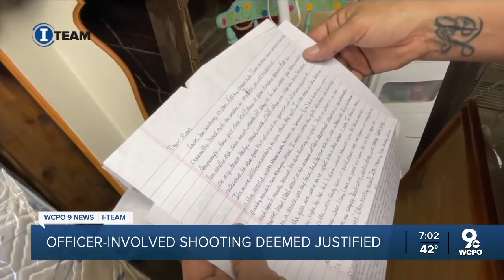Prosecutor: Fatal shooting of suspect who held hostage at knifepoint justified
Thomas Cromwell, one of the two inmates who escaped from the River City Correctional Center was shot to death by police, according to David Fornshell, Warren County prosecutor.